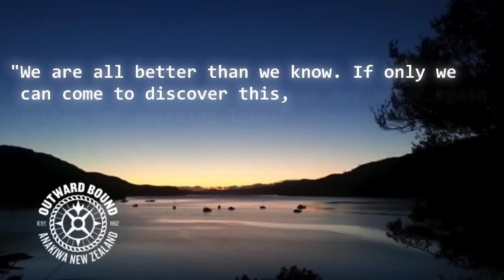Outward Bound - About our courses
- Outward Bound is an adventure-based personal development experience located in Anakiwa, Marlborough Sounds.

We use the outdoors to push your limits physically and mentally. You will face the elements, and your fears. You will learn how to change direction out at sea, and in your life.